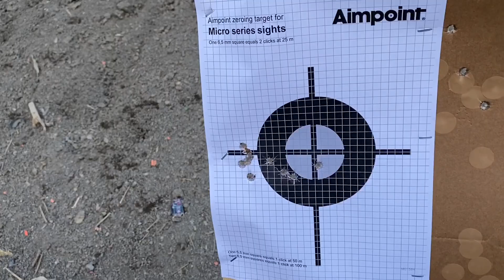Inskjutning av SRO på Glock 19 Gen 5 MOS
Inskjutning av en Trijicon SRO på en Glock 19 Gen 5 MOS FS.